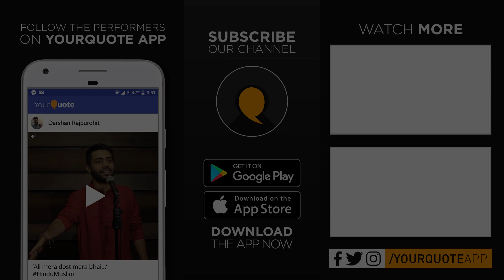'Confessions Of A Poet' by Vikrant | Urdu Poetry | YourQuote In-House